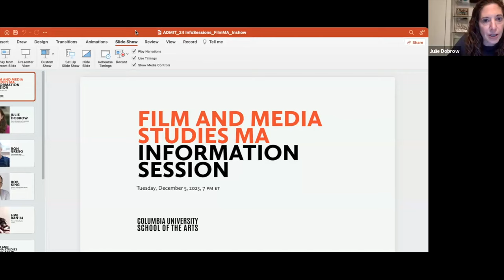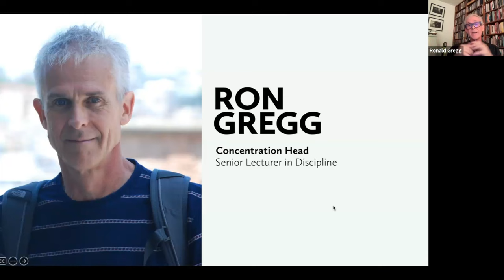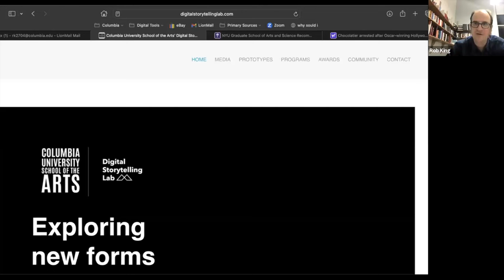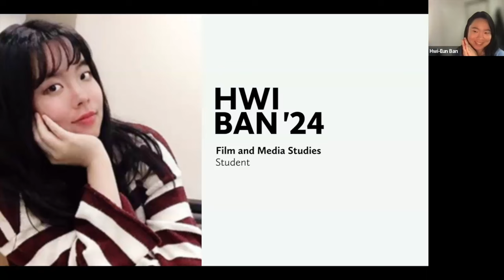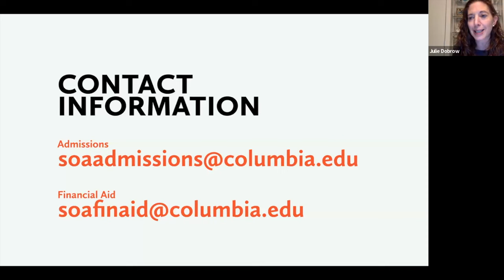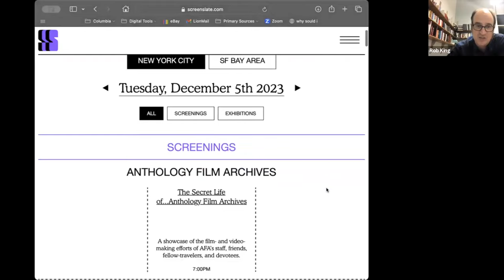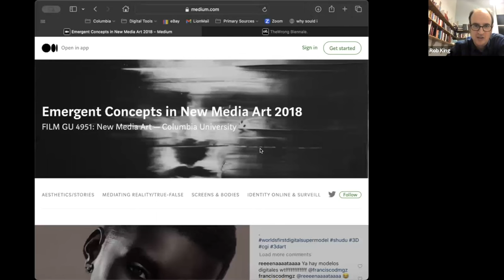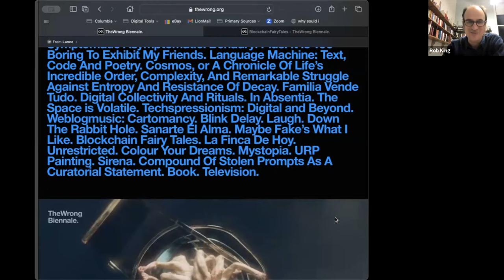Film and Media Studies MA Program Information Session 2023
Columbia University School of the Arts
Film and Media Studies MA Program

The Master’s Program in Film and Media Studies at Columbia takes up the evolution of cinema as an art, an institution, an object of philosophical study, and an international socio-cultural phenomenon. Recently renamed to emphasize both motion picture film and the newest of new media, the program facilitates exploration from the one to the other and back. It is designed to consider current theoretical approaches and to look historiographically at trends such as the transition from motion picture film to digital media.